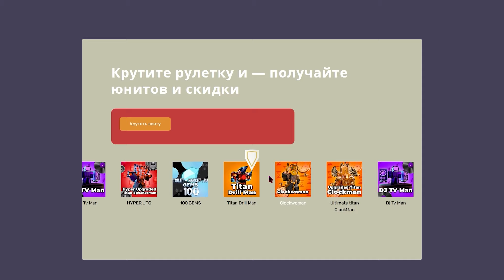Взломал *ПРИВАТНЫЙ СЕРВЕР*💌👀 Toilet Tower Defense | Получил 200 Future Crate Roblox